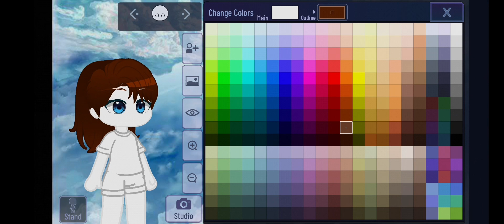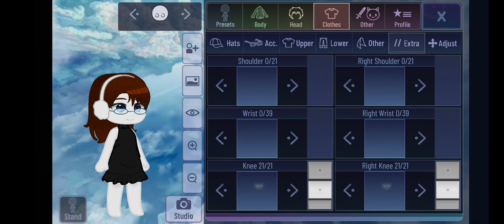Trying Gacha+Plus for a bit